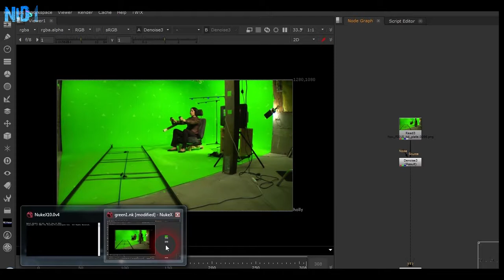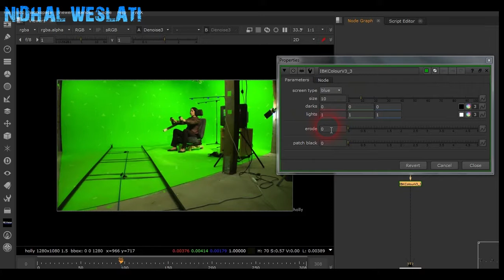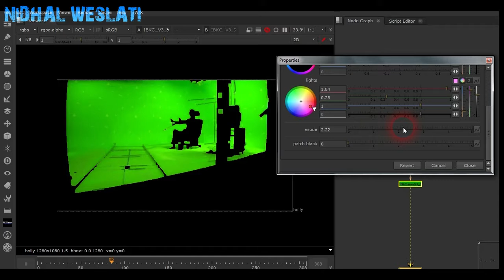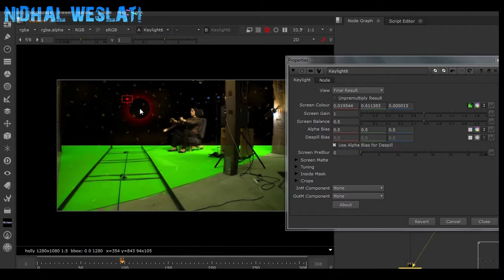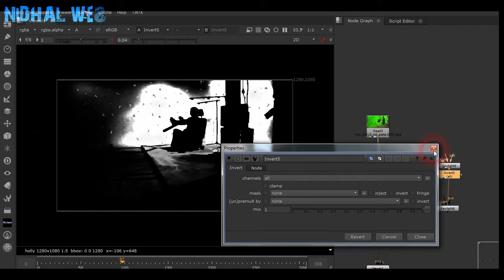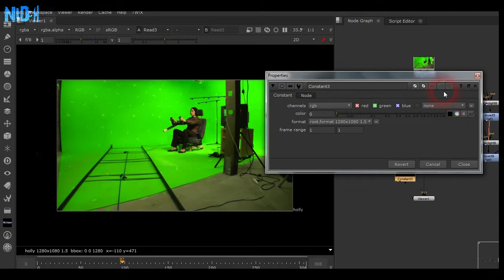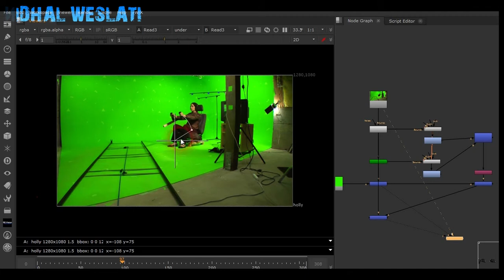Green screen | Clean plate